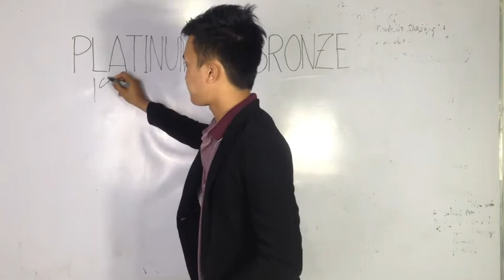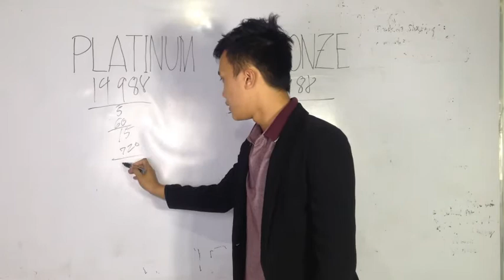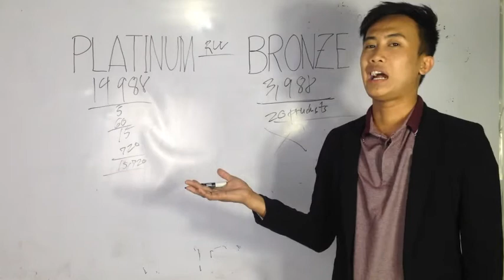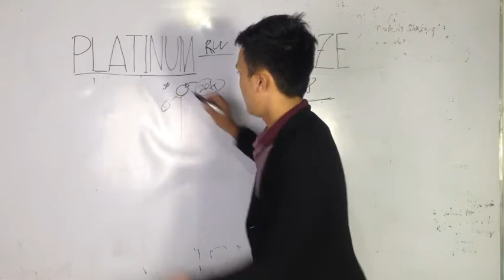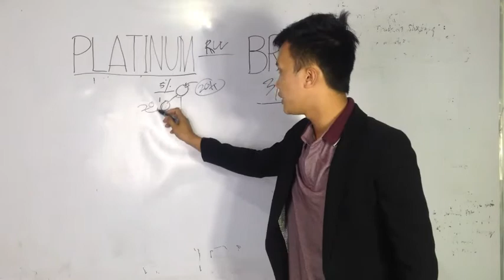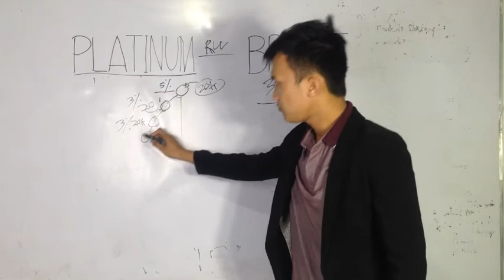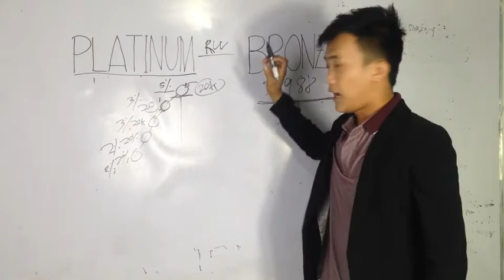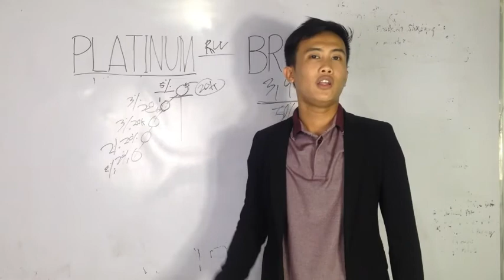FRONTROW TRAININ(Advantages of Platinum Package at Bronze Package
FRONTROW TRAINING(Advantages of Platinum Package at Bronze Package